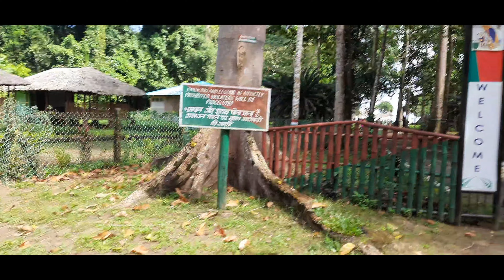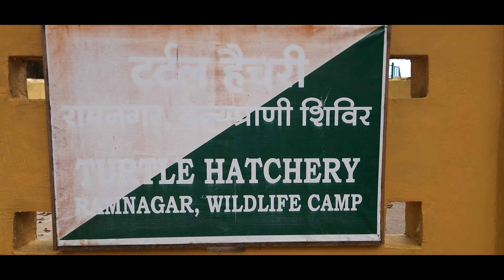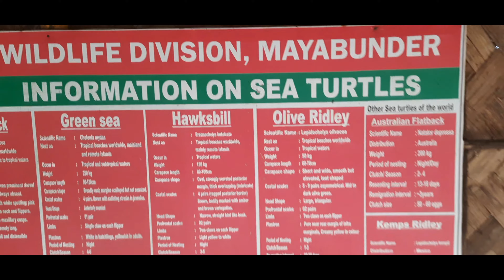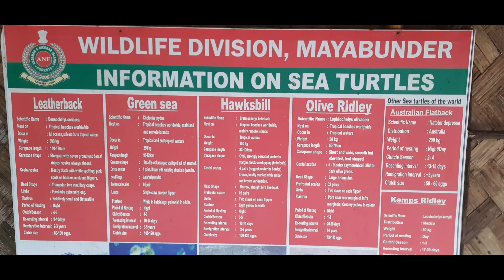Ramnagar Beach I Ramnagar I Ramnagar beach andaman I ramnagar beach I ramnagar beach diglipur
Ramnagar Beach I Ramnagar I Andamanbeach I North Andaman Beach I Ramnagar At India I Beautiful Beach